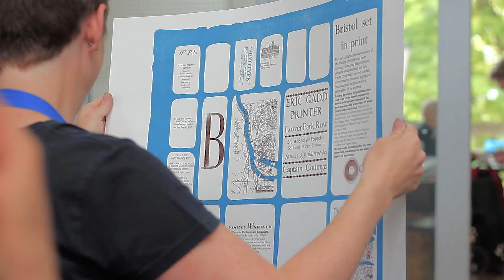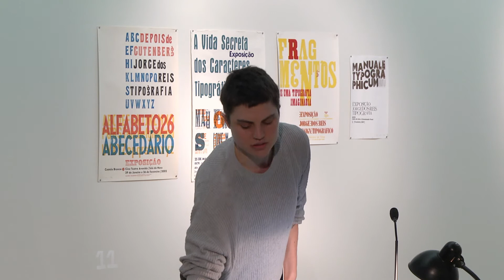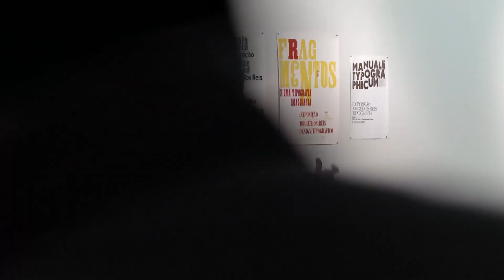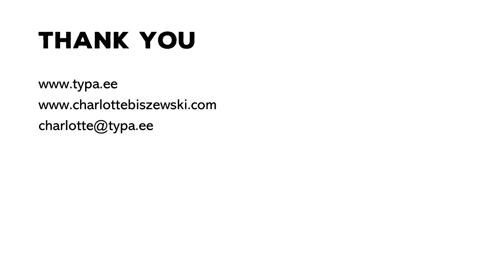Charlotte Biszewski "Contemporary print in the museum: innovation in unexpected places"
A conference presented at the Post-Digital Letterpress Printing (PDLP20). A two-day international conference on traditional and innovative design practices using letterpress printing. Porto, 30 & 31 January 2020.